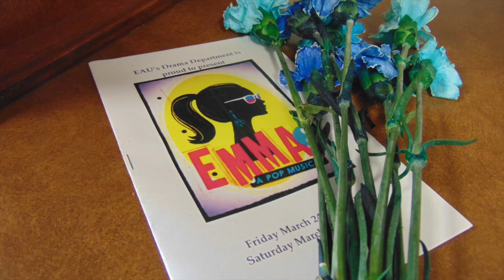Photo story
This video is about Photo story